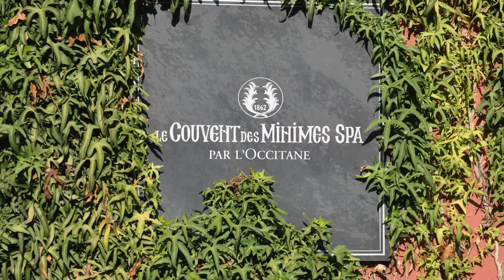Mi visita a L'Occitane en Provence